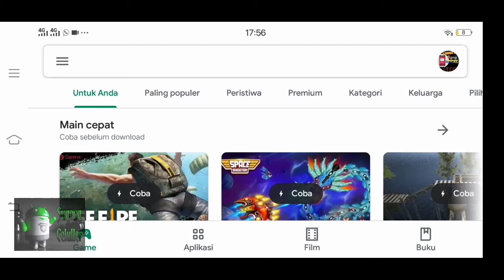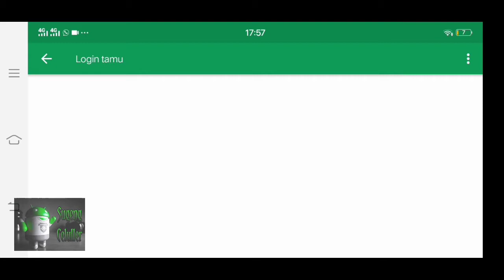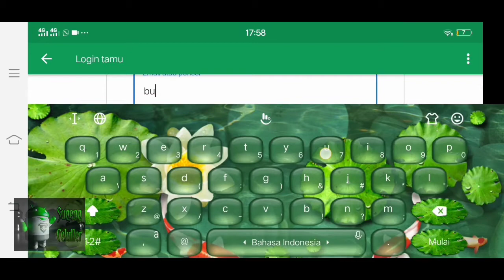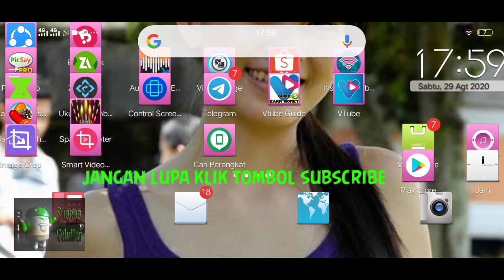Cara melacak hp yang hilang-sugeng celluler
Lacak hp yg di curi / hilang

Download aplikasiny di playstore
Masukan akun google yang tedaftar di ponsel yang hilang , sistem otomatis akan mencari letak / posisi terakhir hp anda.

Salam sugeng celluler